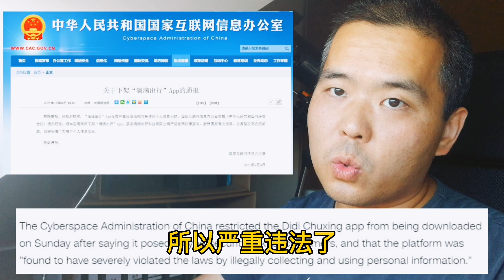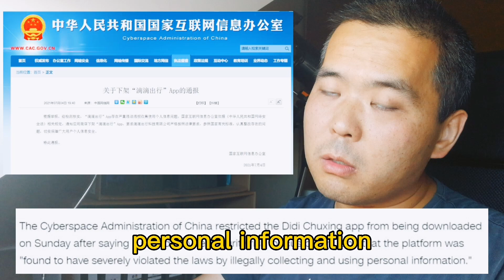【英文学习】某出行软件被下架